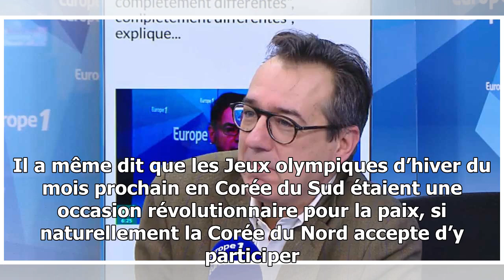Les deux corées peuvent-elles à nouveau dialoguer ?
Le gouvernement sudcoréen a accepté hier le principe d’une rencontre avec une délégation nordcoréenne pour discuter des Jeux olympiques qui se tiennent dans un mois. Mais aussi d’a...